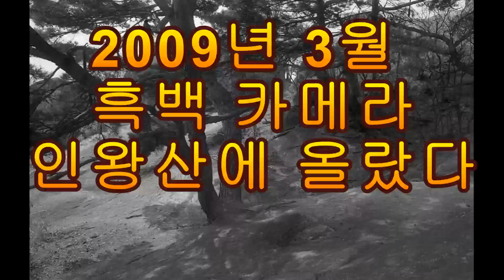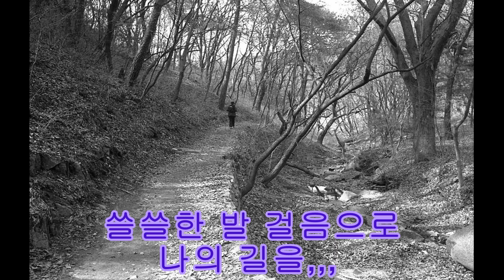2009년 인왕산 선바위 와 백사실